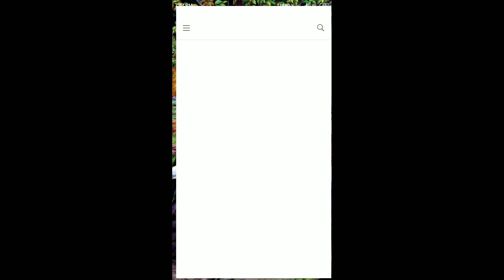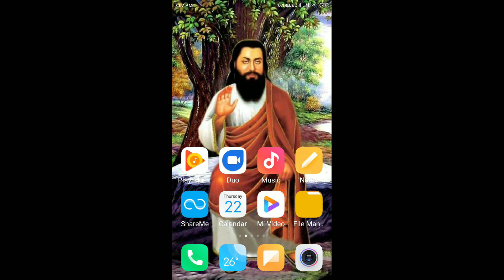Jogi Nimana ji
Jogi nimana ji deya mithaiyon jyada